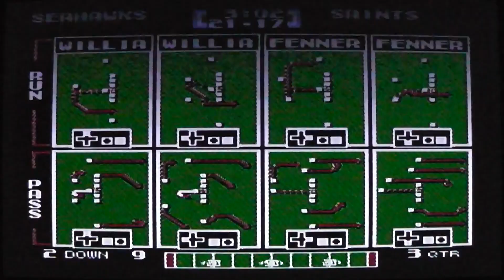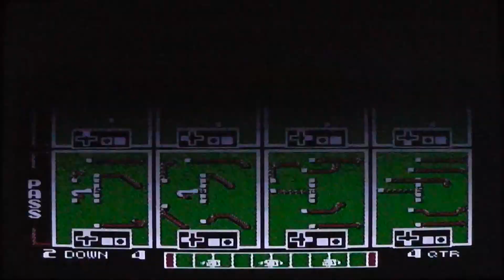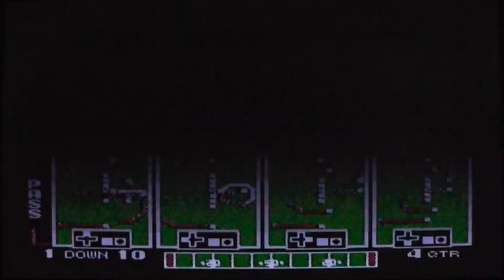TSB: Super Bowl - Seahawks vs. Saints (Full Game)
TSB: Road to the Lombardi Trophy - Seattle Seahawks